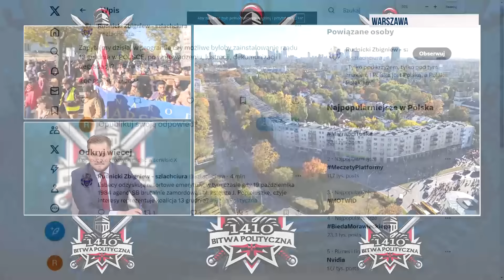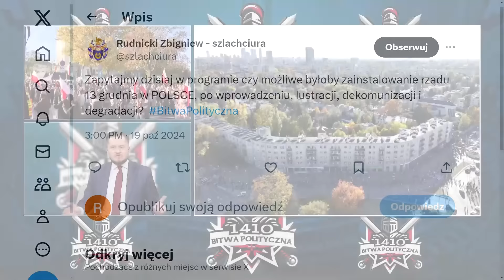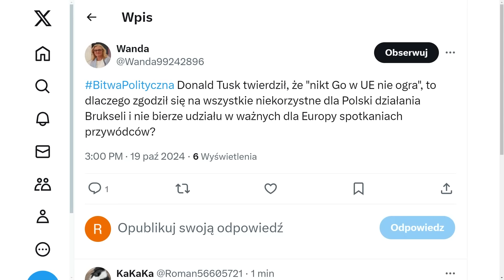Ozdoba: Imigranci przechodzą przez granicę bez kontroli, dopiero później patrzą kim oni są